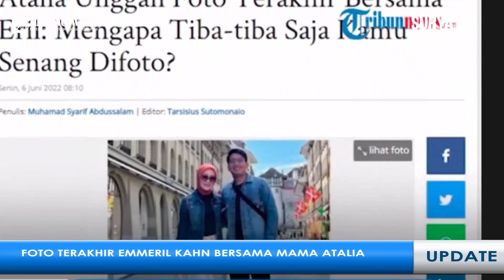PERBEDAAN SIKAP ERIL Sebelum Hilang, Atalia Baru Sadar Itu Firasat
Atalia Unggah Foto Terakhir Bareng Emmeril Kahn Sebelum Hilang

SEKILAS JAWA TIMUR - Keluarga Gubernur Jawa Barat, Ridwan Kamil mengikhlaskan kehilangan Emmeril Kahn Mumtadz di Sungai Aare, Swiss.

Berbagai ekspresi duka pun dilayangkan untuk kepergian Eril, termasuk sang mama Atalia Praratya

Senin (6/6/2022) pagi ini, Atalia Praratya mengunggah sejumlah foto Eril yang tampaknya diambil selama agenda keluarga mereka di Swiss.